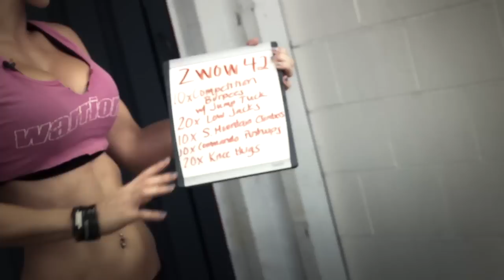ZWOW # 42 Killer Workout | ZuzkaLight.com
To get all my NEW workouts and follow my weekly schedules go to my